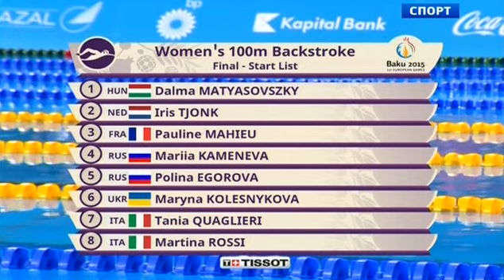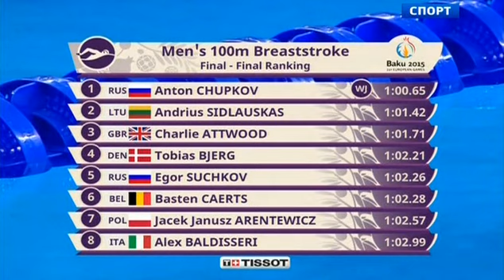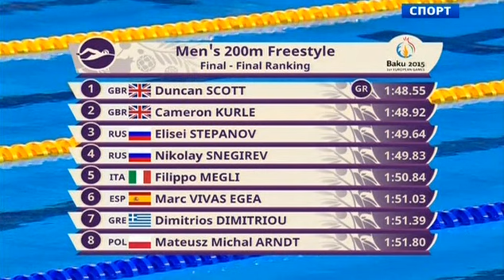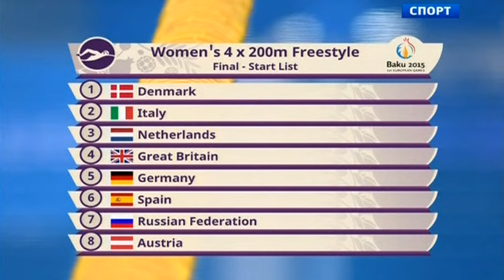Первые европейские игры - Плавание - День 5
Мужчины, 400 м комплекс
Женщины, 100 м на спине
Мужчины, 100 м брасс
Женщины, 100 м брасс
Мужчины, 200 м вольный стиль
Женщины, 200 м комплекс
Мужчины, 100 м баттерфляй
Женщины, 50 м баттерфляй
Мужчины, 50 м вольный стиль
Женщины, эстафета 4×200 м вольный стиль
Мужчины, эстафета 4×100 м комплекс